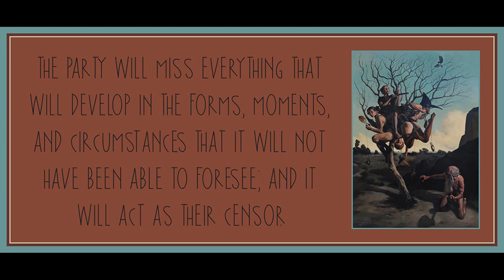Reflections on the Call by Leon de Mattis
Art is by Erik Thor Sandberg.